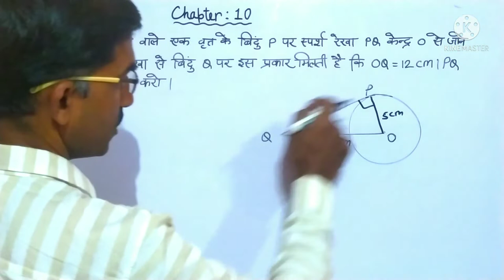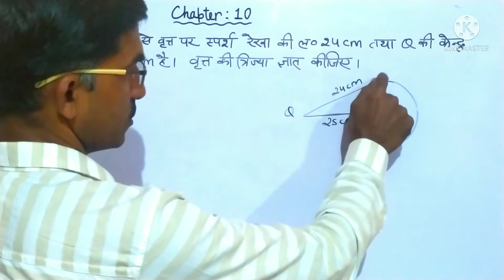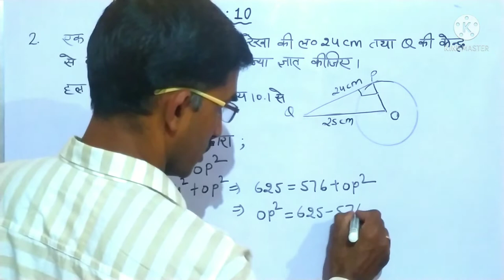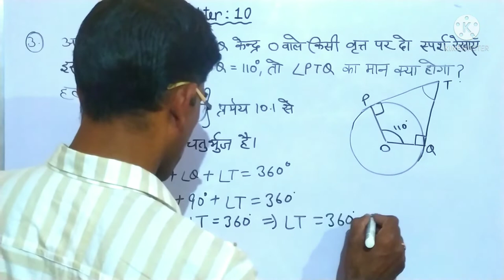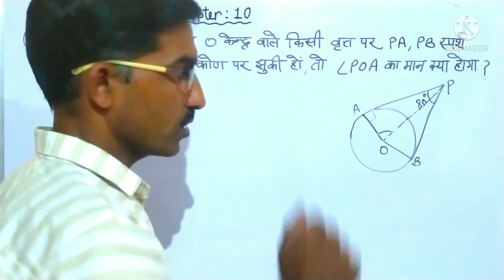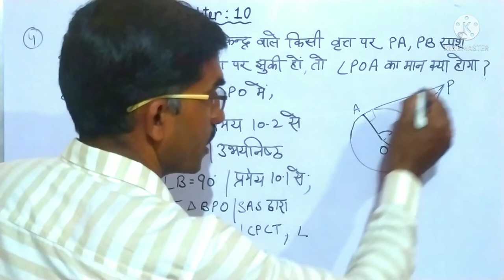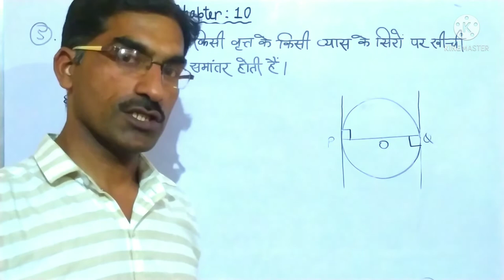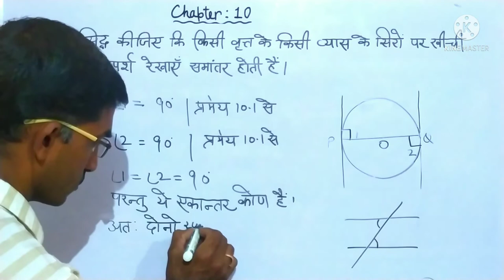Class 10th maths importants |Math important class 10th |Class 10 math important chapter 10